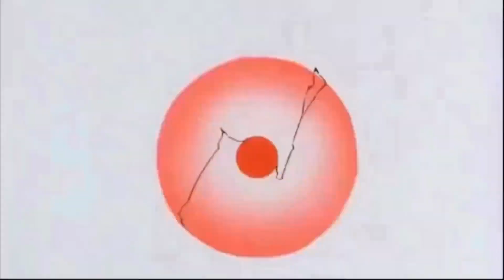DRAGON BALL GT HISTORIA SIN FIN